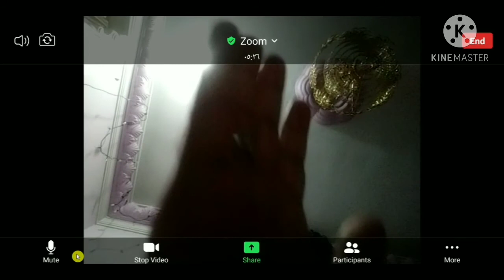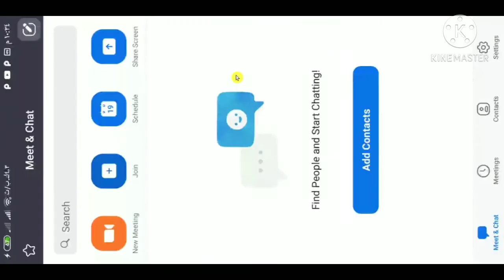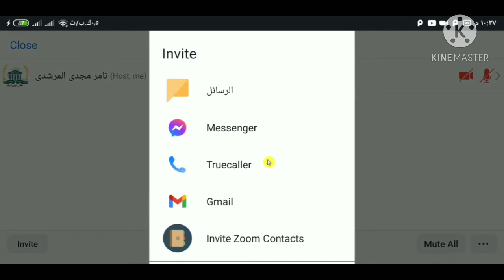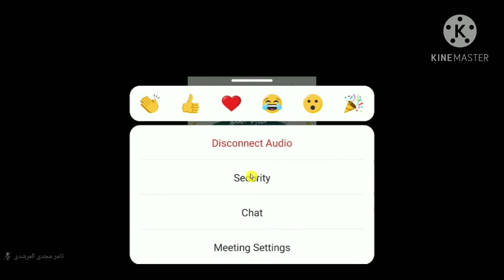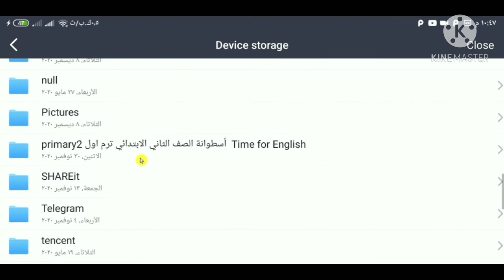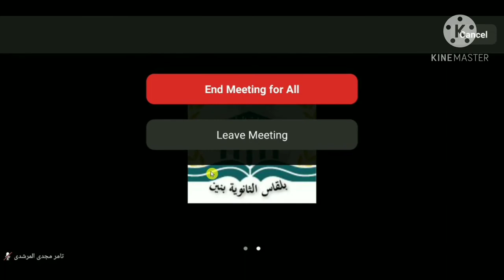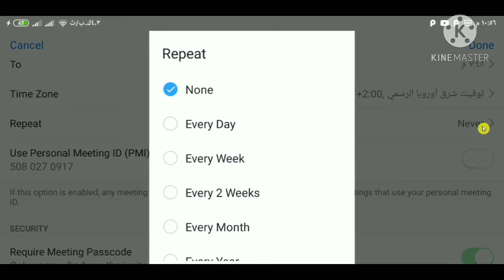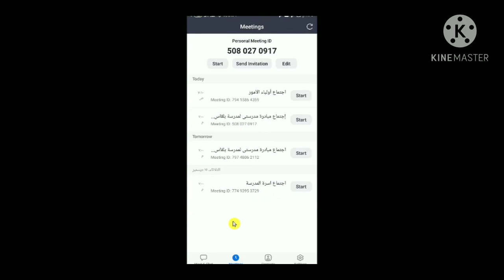تدريب على تطبيق Zoom Meetings لعقد الاجتماعات وتنفيذ حصص اونلاين بكل احترافية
تدريب